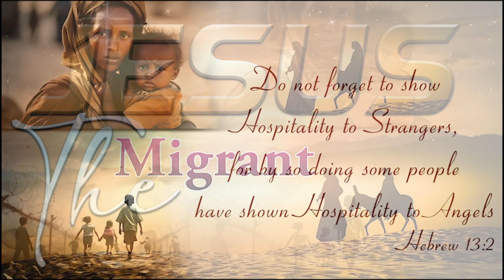17.10.2023 | Mission Month 2023 | Migrants Commission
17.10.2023 | Mission Month 2023 | Migrants Commission